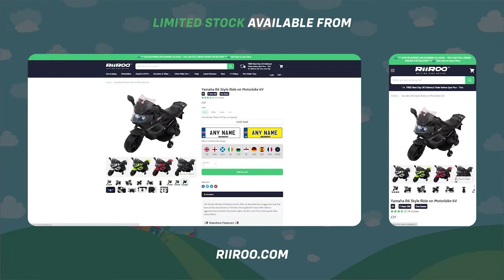Yamaha R6 Style Ride On Motorbike 6v Kids Electric Ride On Bike Info & Assembly Instructions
Today we're going to assemble a Yamaha R6 Style Ride On Motorbike 6v Kids Electric Ride On Bike .